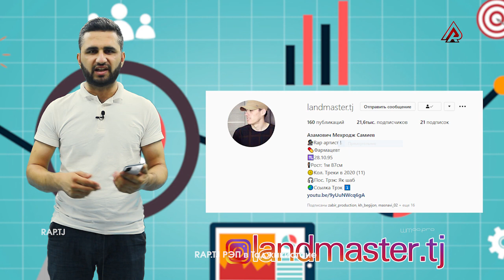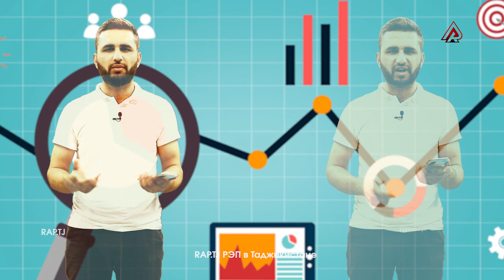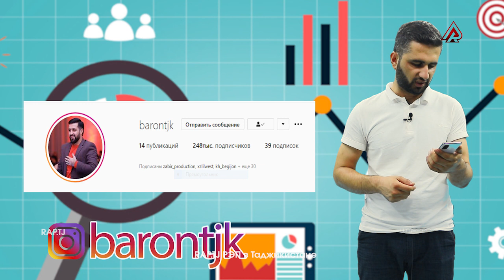РАЛИКЧА кай пайдо меша / РЭП Аналитика 05.07.20 (RAP.TJ)